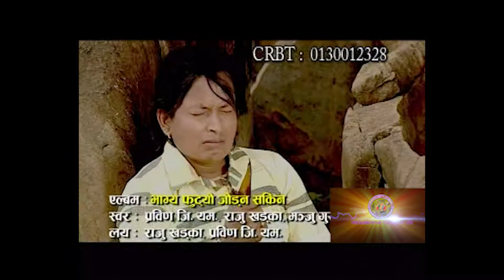Bhagya Futyo Jodna Sakina ll सदाबहार लोक दोहोरि गीत By Raju Khadka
only on Panchakanya Music official YouTube channel.

Album : Bhagya Futyo Jodna Sakina
Lyrics : Sita Pariyar / Surya Pariyar
Arrange :
Vocal :  Prabin G M / Raju Khadka / Manju Gurung
Direction : Sagun Shrestha
Camera : Rajesh Ghimire
Edit : Bishnu Sharma
Artist : Sagun Shrestha/Sita Pariyar/Raju Khadka
Video By :  Panchakanya Music
Marketed By : Panchakanya Music Pvt.Ltd